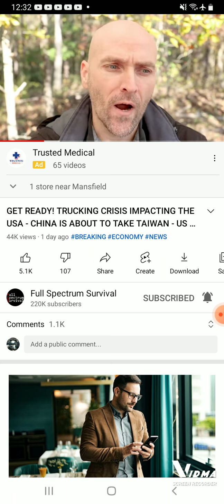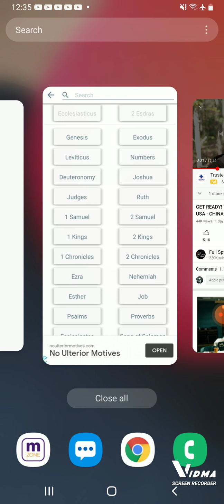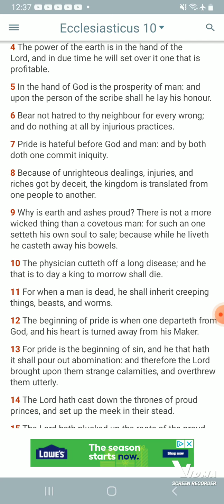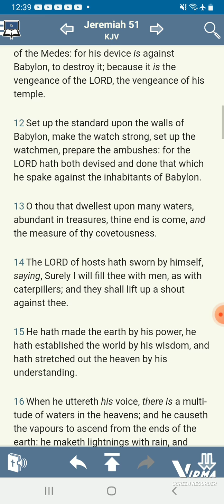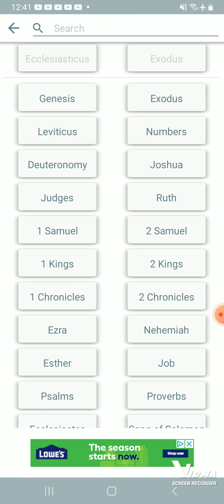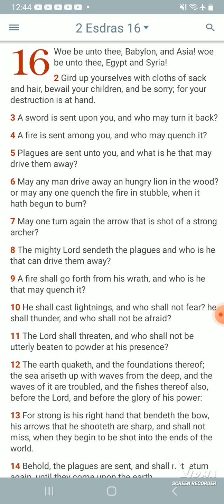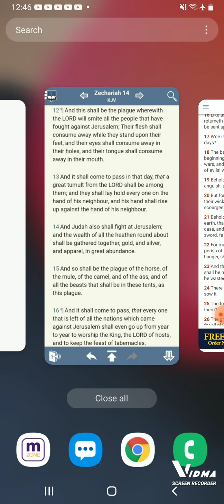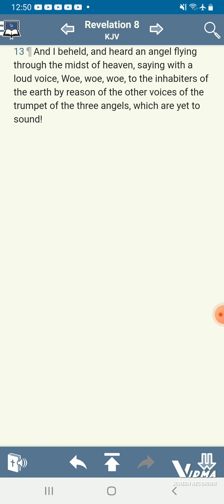WW3 update translation is near at hand